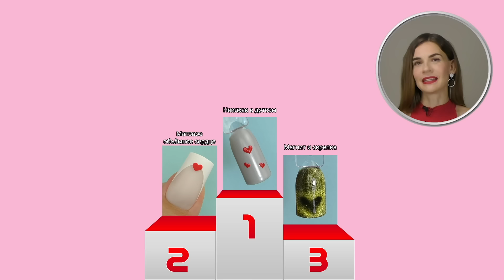Лучшие Хаки для Дизайна Ногтей ко Дню Св. Валентина | Неил Лаборатория Выпуск 1